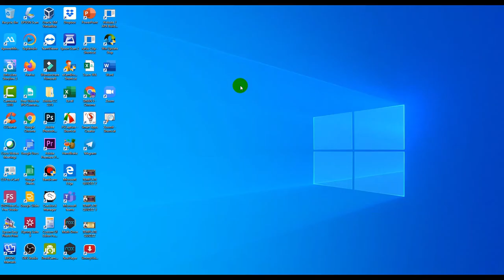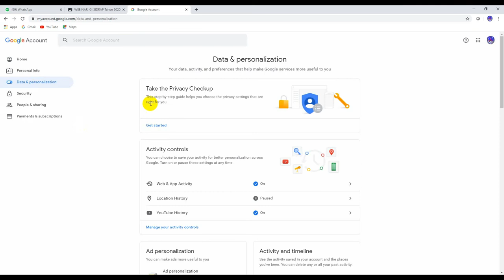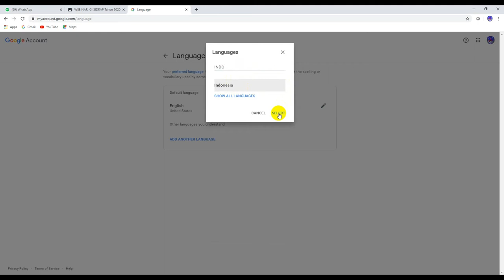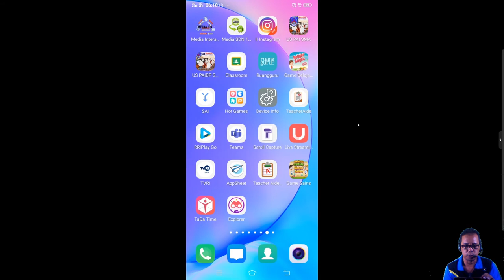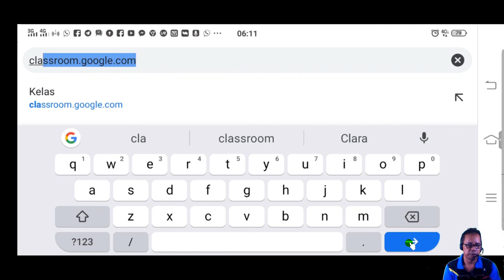PART 6 = Cara Mengganti Bahasa Indonesia di Classroom